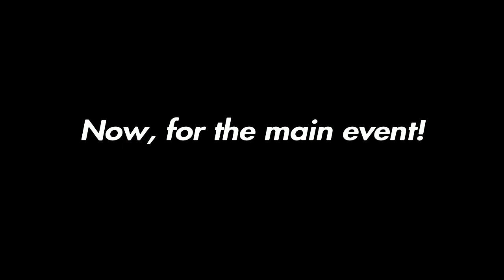I Finally Reached 1000 NUCLEARS In Black Ops 4...! 😱☢️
We finally did it! 1000 nuclears in Black Ops 4, after 3 years and more of pure chaos, Nuketown and rage, we did it. I never even thought about reaching 10 nukes, let alone 1000…

0:00 - Intro
0:11 - Montage
2:45 - Commentary
4:05 - Nuke Montage
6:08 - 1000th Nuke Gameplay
9:52 - Outro